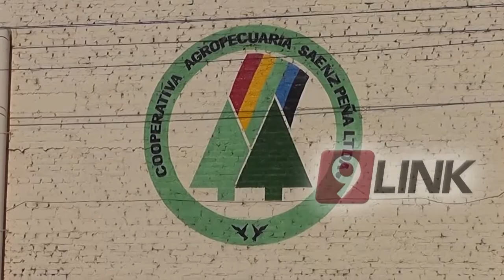C9 - Sáenz Peña; 10 años de la 125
10 AÑOS DE LA 125
LA INFLUENCIA DEL VOTO DE COBOS
Hoy 17 de Julio se cumple el décimo aniversario del recordado voto "no positivo" de Julio Cobos sobre la resolución 125. La polémica resolución que contemplaba retenciones móviles para la exportación de granos había sido motivo de más de 100 días de protestas y cortes de ruta. Hoy se continúa hablando de la decisión del entonces Vicepresidente de la Nación y de cual fue el impacto que tuvo en el sector agrícola. Al respecto dialogamos con Emilio Titonel periodista especializado en el agro quien brindó su opinión sobre este tema.
EMILIO TITONEL - PERIODISTA AGROPECUARIO